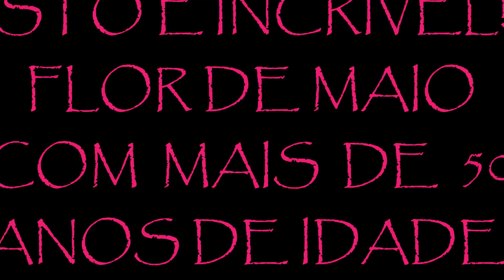👉 ISTO É INCRÍVEL!! 😍 FLOR DE MAIO COM MAIS DE 50 ANOS DE IDADE 😍😍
Compartilhando com vocês esta maravilha de Deus.E vamos dar os Parabéns as pessoas que cuidou desta planta por longos anos.